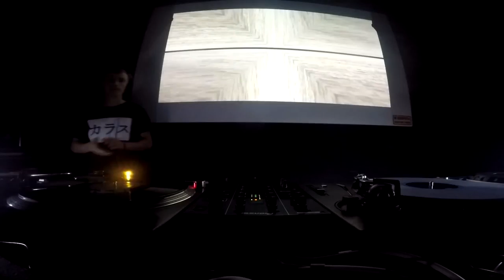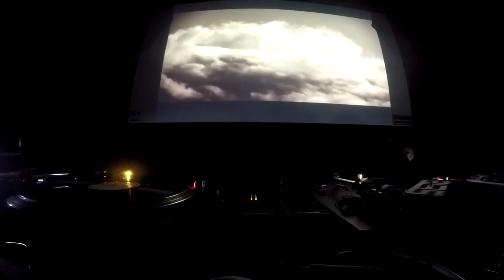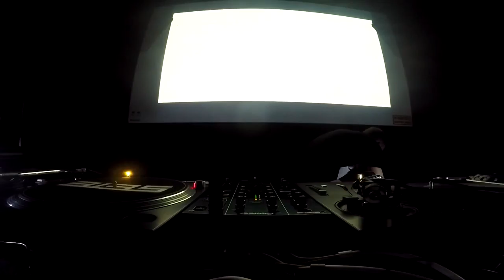ROMAN SIDOROV | SETE, Nizhniy Tagil (06/10/17)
video credit: SETE